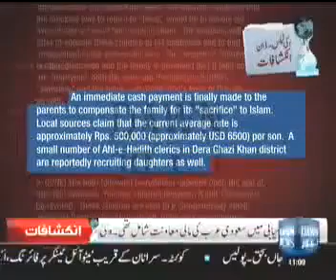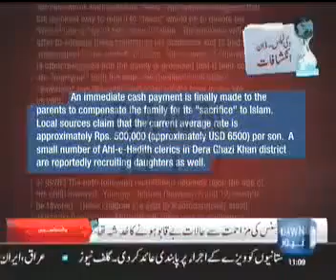سعودى حکومت پاکستان میں و ھابیت پھیلانے کے لئے پیسہ دے رہی ہے